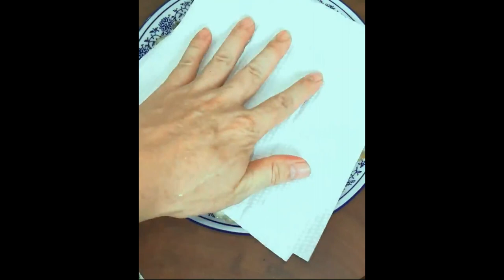During the May Day holiday, it is also fun to cook seafood at home Foods 6